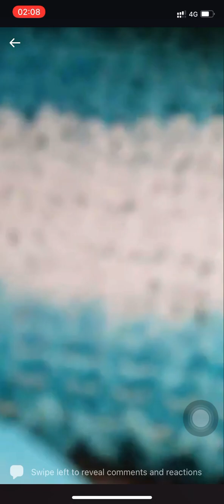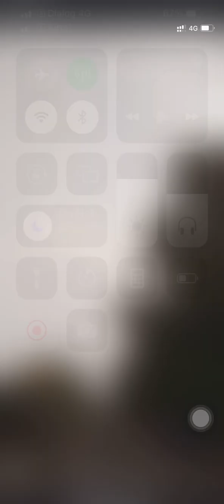Over 40/50 yrs Race Minuwangoda sri lanka , last few km - safa manaf